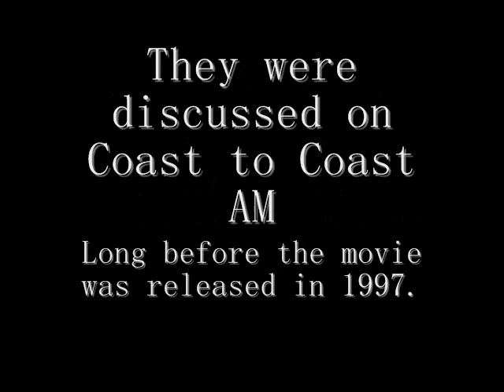09-C2C-with Art Bell- MIB's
This is a re-upload from my original page: ReneeFromLA, which had scores of Coast to Coast videos with Art Bell.  I am currently in the process of trying to get my channel back.  I explained to, YouTube, that I had deleted most , if not all, of the offending (three) videos.  If I failed to delete one, it would only be one video, and I have promised to delete that one as well.  It will be interesting to see if I'm able to get it back.